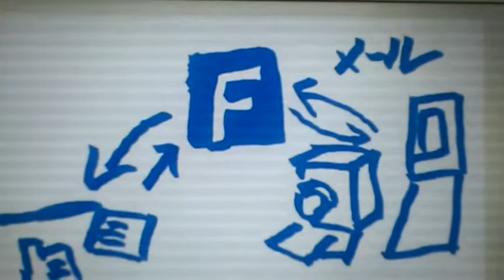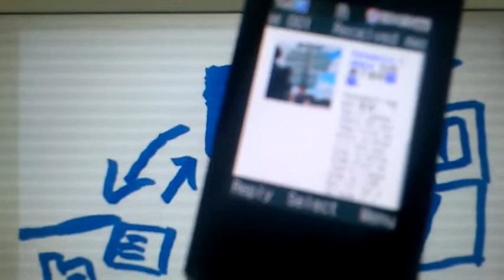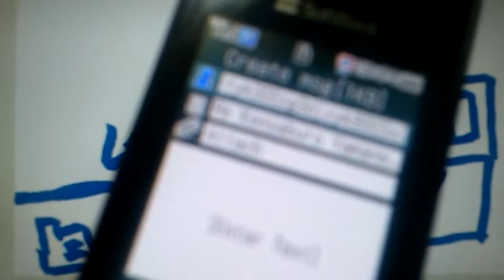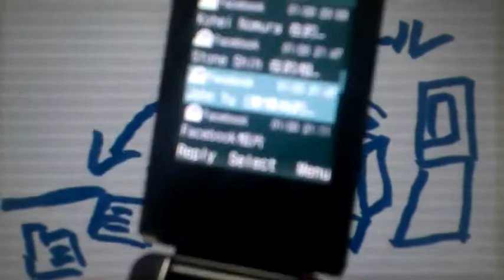Softbank 不划算預付卡終極 Facebook 使用方式分享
我花三千塊日圓買了一個不能上網的 Softbank 預付卡，嗚嗚，只好拿來當 Facebook 照片上傳機了